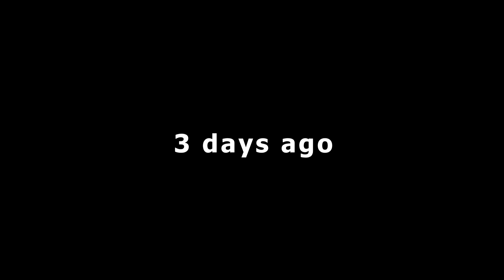The Extinguisher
Let's not forget this all important item!